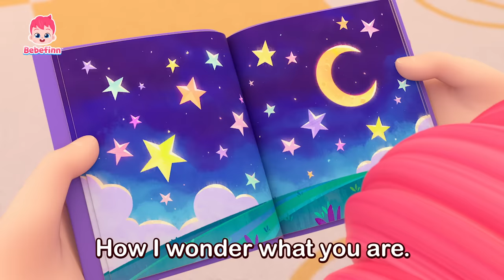Bath Song + More Healthy Habit at Home | Bebefinn Fun Nursery Rhymes for Kids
★List of Songs
00:00:00 Start
00:00:08 Bath Song
00:03:06 Good Morning Song
00:06:12 Good Manners
00:09:29 Poo Poo Song
00:12:28 Brush Your Teeth
00:15:19 Tidy Up Song
00:18:23 Good Morning Song
00:21:29 This Is the Way We Eat Our Meals
00:24:16 No, No, Vegetables!
00:27:07 Bedtime Song
00:30:35 Good Morning Song
00:33:39 Walking Walking
00:36:50 Yes, Yes, Potty Party!
00:39:39 Hide and Seek